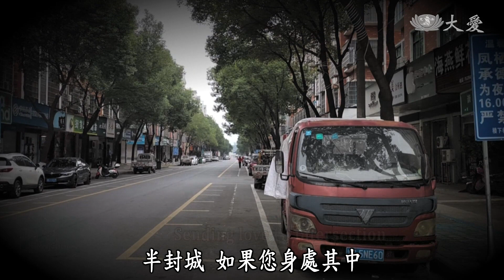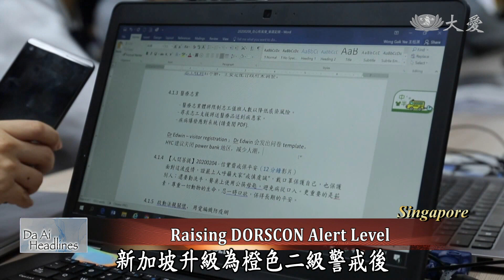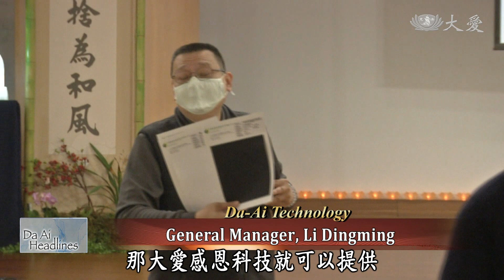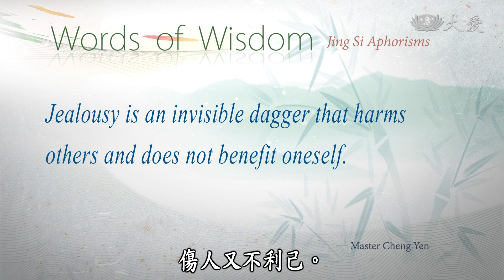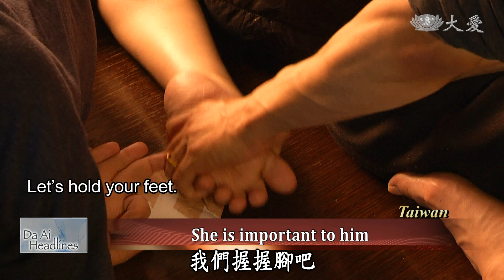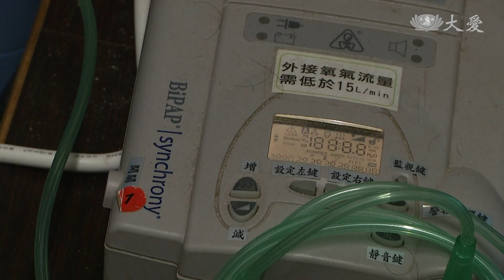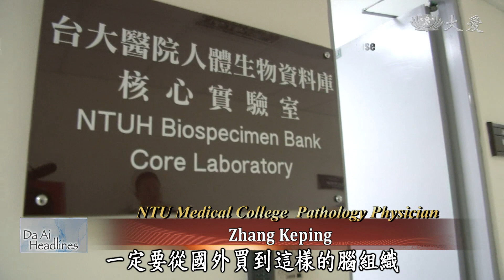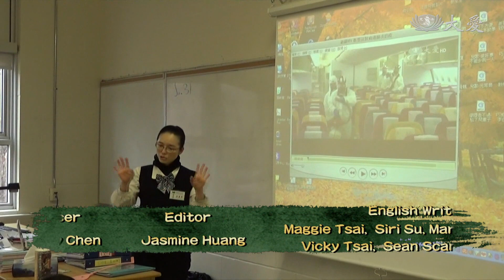【DaAi Headlines】20200215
Tzu Chi volunteers in Hangzhou used the internet to care for their care recipients during this critical period.
A clean up the streets run was held in Sabah, Malaysia to raise public's environmental awareness.

1. 浙江防疫關懷
Welcome to Da Ai Headlines. I'm Simon Gan. Thank you for joining us. With the number of patients infected by the coronavirus rapidly increasing, the cities of Hangzhou and Yiwu in Zhejiang Province, China, are forced to be sealed-off. However, Tzu Chi volunteers in Hangzhou continue using the internet to care for their care recipients. A Tzu Chi volunteer couple provides hot soup, hot tea, and homemade bread to the village head and the villagers who stand guard at the intersection.

2. 星訪視宣防疫
In Singapore, there has been a total of 50 confirmed cases of coronavirus. To prevent the spread of fake news and rumors, the Singaporean government has set up a web site and sent information through communication software. Meanwhile, Tzu Chi volunteers in Singapore also helped promote health knowledge as they visited care recipients.

3. 慈濟布口罩
With the shortage of surgical masks,volunteers began making cloth masks in hopes that the surgival mask will be sufficient for the front line medical staff. After several trial and errors, they have found the best type and are making them for the recycling volunteers and care recipients.

4. 正確乾洗手
Washing your hands frequently is the focus of current coronavirus epidemic prevention. However, it may not be convenient to wash your hands when you go outside. For this reason, hand sanitizing liquid is the best option for many. Follow our report, as we learn the correct way of using the hand sanitizing liquid.

《靜思語》
嫉妒心是無形的利器，傷人又不利己。
Jealousy is an invisible dagger that harms others and does not benefit oneself.

5. 馬零浪費路跑
A clean up the streets run was held in Sabah, Malaysia,with over 1500 people of all ages participating. Tzu Chi volunteers were invited to promote recycling during the event, hoping to raise the awareness of recycling among the locals.

6. 馬零浪費參訪
Before the event was held, volunteers from the NGO  visited the Kapit Recycling Station to learn more about sorting recyclable items. Tzu Chi volunteers there were also very happy to share their recycling experiences and encouraged everyone to practice recycling. Let's take a look.

7. 行動現場
In Taiwan, a polio survivor, Yang Meiqing, feels weakness in her body. Fortunately, her husband has quit his job to care for her wholeheartedly. However, the couple now face financial difficulties, especially because Yang needs to rely on positive airway pressure. Tzu Chi volunteers provide subsidies and visit them regularly. Yang is very grateful for the volunteers' love and care.

8. 腦庫契機(二)捐腦現況
In the past, when researchers wanted to study the brain they had to rely upon foreign brain banks which supplied samples taken from foreigners. As the genes of Western people are different from Chinese people, there was a gap in research. In September 2019, the Ministry of Health and Welfare revised the brain donation process and also held a brain bank preparatory meeting, so that domestic brain donors can finally carry out their last loving wish.

END: 加新春祈禱
Tzu Chi volunteers in Canada and the Mississauga Tzu Chi Humanitarian School held prayer sessions, hoping that the recent coronavirus epidemic will end soon.

(03253790)